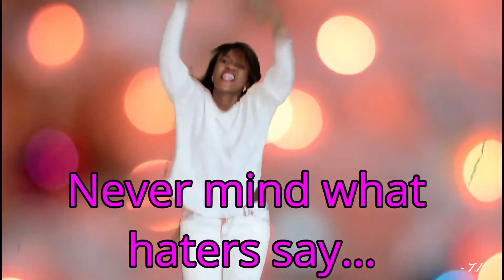Freedom Friday RISE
Hi, dreamers and make-believers,

It's time for another FreedomFriday 😃 Let loose & set your soul free!!

Today I recommend Rise by Jonas Blue.

Remember you're welcome to post yourself enjoying Freedom Friday's song or any other song in the comments or tag me in your own video! ❤